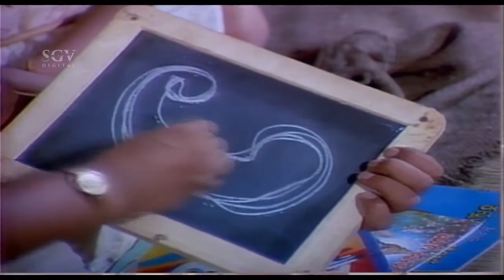Dwarakish And Manjula Kannada Comedy Scenes in Water | Manku Thimma Kannada Movie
Watch Dwarakish And Manjula Kannada Comedy Scenes in Water Manku Thimma Kannada Movie

Direction:

Director Bhargava

Music Rajan-Nagendra